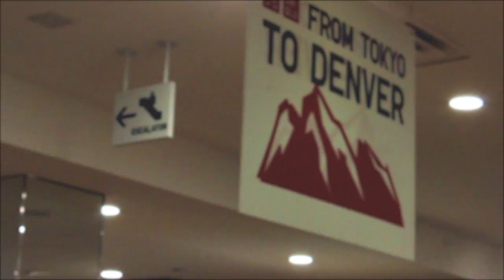A Day in Denver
Video - Kyle Spencer